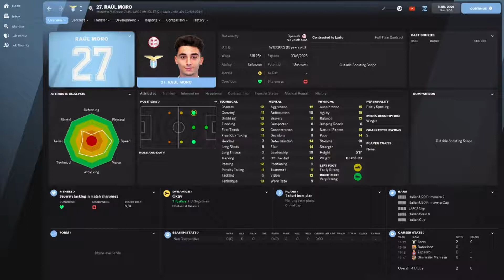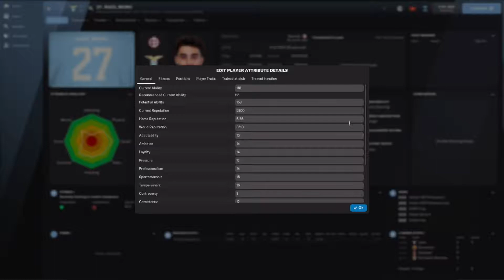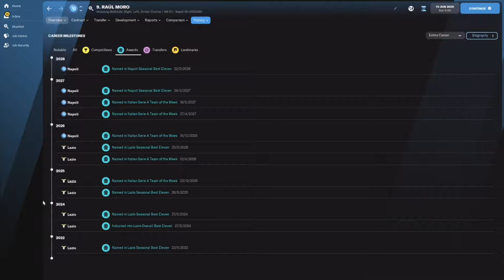Raul Moro - Wonderkid Watch - FM22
As requested a young Spaniard in Italy